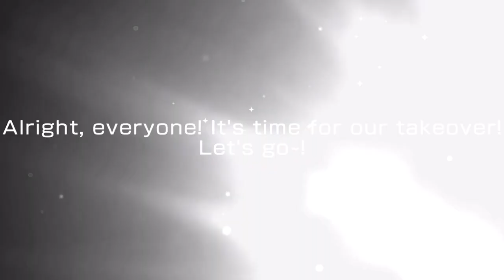BanG Dream! Hazy Samurai Heart with ‘Cookie’!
looking to purchase an account like the one used in this video???
 developer: | Bushiroad |
"An online store dedicated to selling Japanese gift cards at cheap and fair prices!"